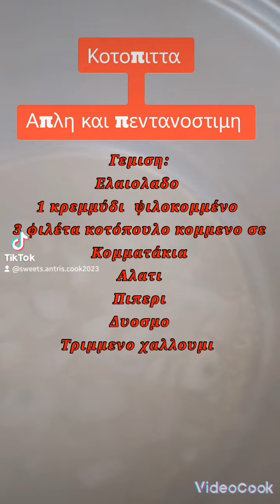Κοτοπιττα Απλή με σπιτικο φυλλο SweetsAntris & Cook 👍🏻👍🏻👌🏼👌🏼👏🏼👏🏼❤️❤️